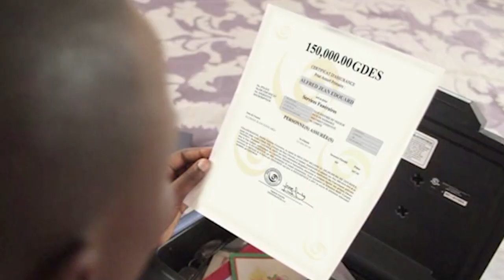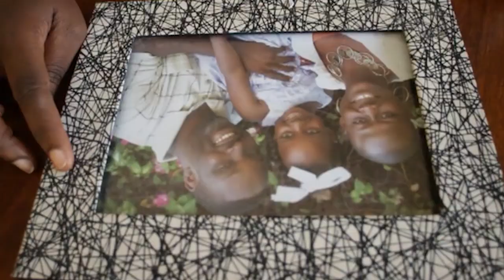INFO PACIFIC 6 AOUT 2019 présenté par Ruth Djinie FILS-AIMÉ - 7H (Journal Français)